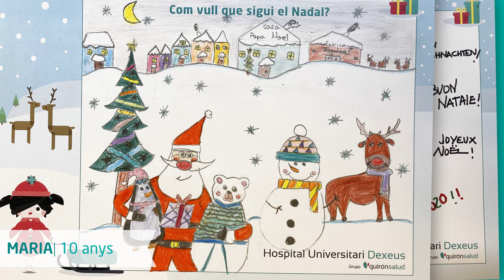Los niños y niñas de Quirónsalud Dexeus os desean una Feliz Navidad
Que mejor manera de felicitar la Navidad y el año 2020 que con los dibujos finalistas y ganadores de nuestro concurso de postales de Navidad donde los niños y niñas nos explican qué representan para ellos estas fiestas. ¡Una felicitación con mucho arte y creatividad!